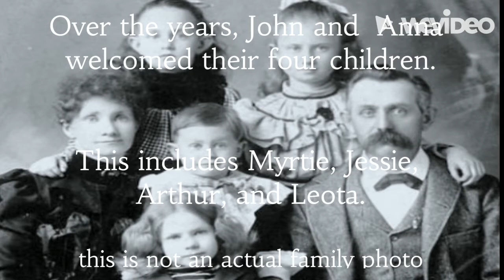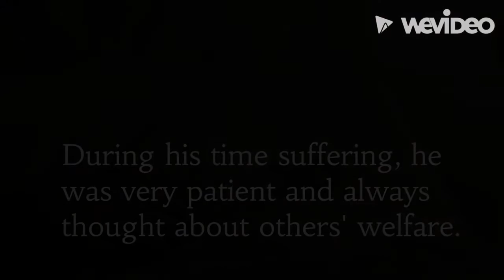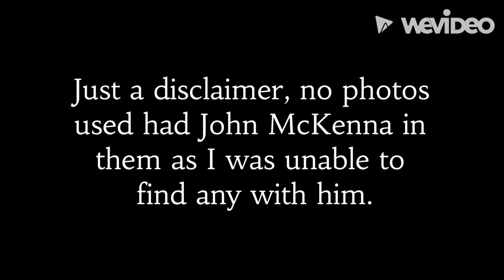History of John McKenna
video produced by Riceville student, Gracie Lepa, in 2022